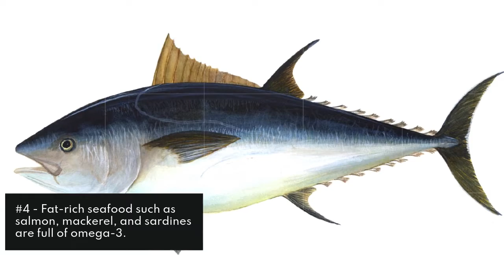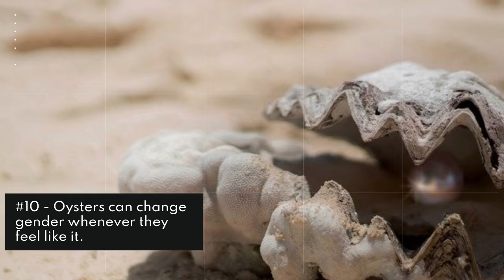11 Tasty Facts About Seafood | Nutrition Facts Seafood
Script:
11 Tasty Facts About Seafood

#1 - Seafood is overflowing with important nutrients!

#2 - People have been eating fish for more than 165,000 years!

#3 - The mantis shrimp is one of the scariest shellfish around.

#4 - Fat-rich seafood such as salmon, mackerel, and sardines are full of omega-3.

#5 - Shrimp are not just smaller prawns.

#6 - There’s no such thing as certified organic seafood.

#7 - Lobsters have different uses for each of their claws.

#8 - Some fish are high in mercury and should be eaten in moderation.

#9 - Seafood can include plants, too!

#10 - Oysters can change gender whenever they feel like it.

#11 - More than 85% of the world’s fisheries are overfished.